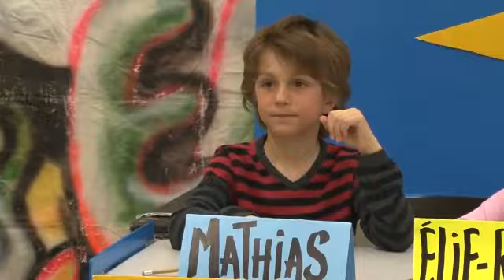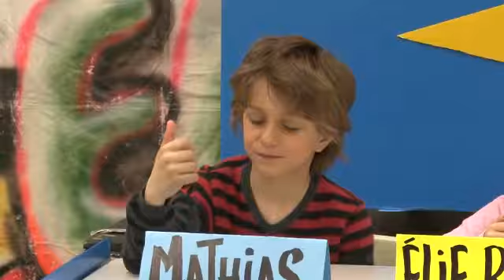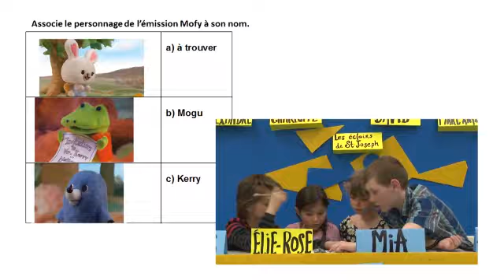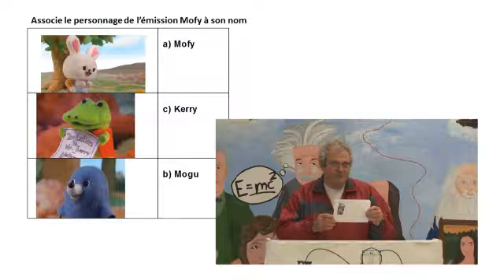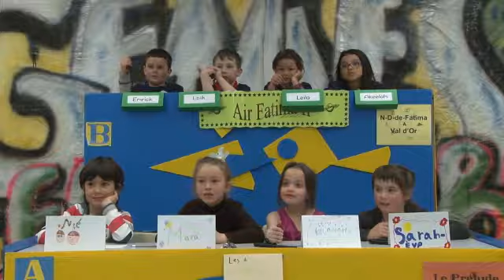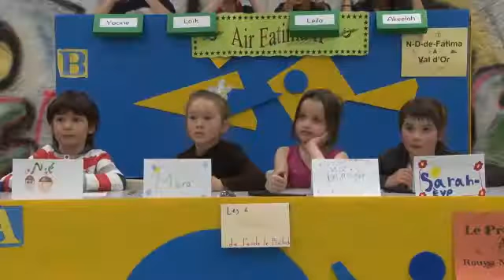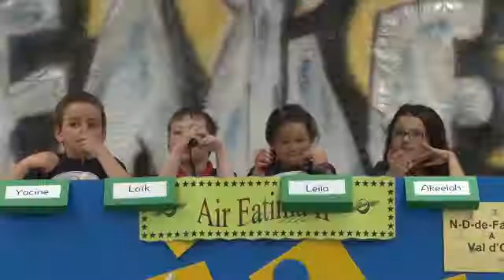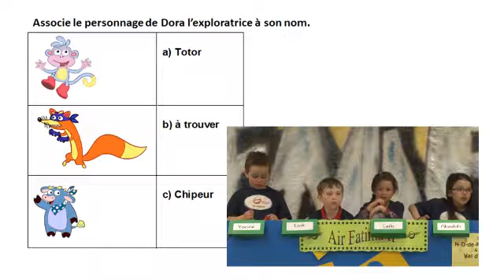Ingenieux 2e 10 1re 1 2015